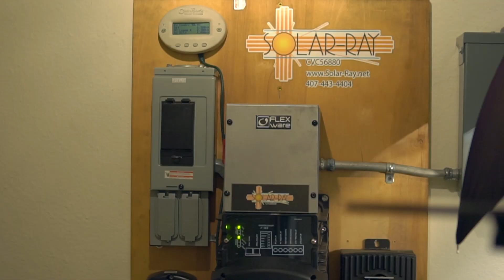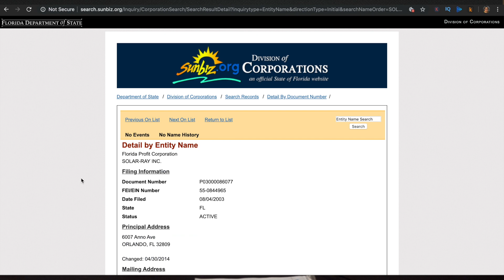Cost and Usage of Solar Energy - Question from Janine in Connecticut (Renewable Nation)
As part of the Renewable Nation program Solar-Ray is answering a question about solar cost and usage. This question was asked by Janine from Connecticut.

to find your answer or ask a question on solar.
You can also submit questions here - renewablenation.us or in Renewable Nation App.